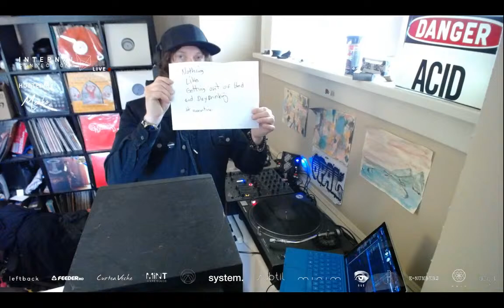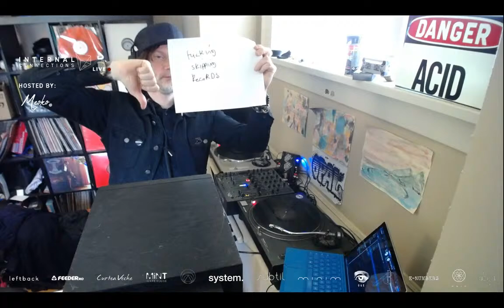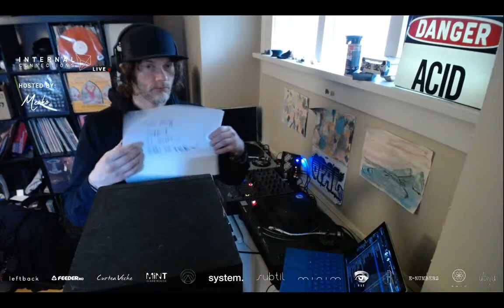Internal Connections with Jay Tripwire [Witching Hour/Superfreq] Hosted by Meoko 17/05/20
Internal Connections Livestream hosted by Meoko saw the top brands in the underground music scene come together for 36 hours of live sets from across the globe featuring Jay Tripwire, Halo Varga, Nils Weimann, Frazer Campbell, Matt Star, Dudley Strangeways, Annie Errez, Tijn, Haydn, Bunny, Magnus Asberg, Elia B2B Hendrik (Unic), ubiyu, Ruslan, KB Gems
Dan Formless, Trixie and Mortalyf.